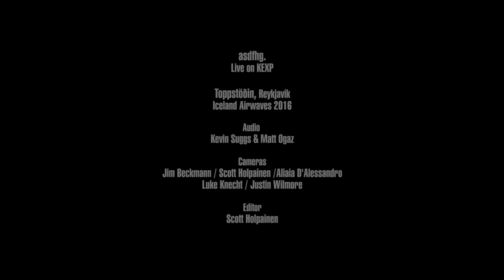asdfhg. - Það Hefur Enginn Tíma Til Að Anda, Þarna Í Höfuðborginni(Live on KEXP)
presents asdfhg. performing "Það Hefur Enginn Tíma Til Að Anda, Þarna Í Höfuðborginni" live at Toppstöðin in Reykjavík, Iceland. Recorded November 6, 2016.

Audio Engineers: Kevin Suggs
Audio Mixer: Matt Ogaz
Cameras: Jim Beckmann, Alaia D'Alessandro, Scott Holpainen, Luke Knecht & Justin Wilmore